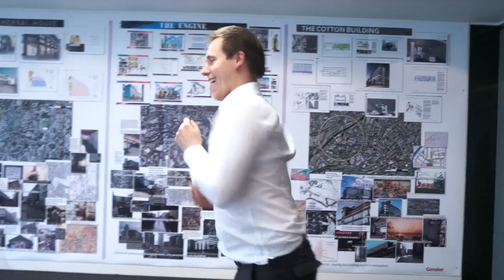Pharrell Williams -- HAPPY (We are from London)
A Goodbye video in a parody of Pharrell Williams' Happy.  Many have tried to mimic it, but we've captured the essence of Happy.  And what better way to say goodbye to your friends and family than a video about how happy you are about them being in your lives?